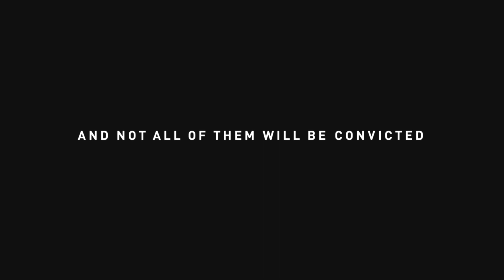The Worlds Biggest Murder Trial: Nuremberg - Official Trailer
The official trailer for The Worlds Biggest Murder Trial: Nuremberg - airing for the first time 10pm Channel 5. Produced by Middle Child, directed by Jenny Ash. Titles and on-screen graphics by us here at The Morrison Studio.